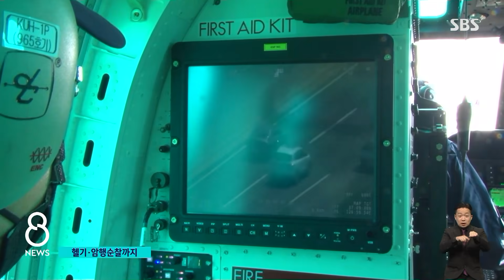귀성 · 귀경길 '얌체족' 꼼짝 마…위반 차량 49건 단속 / SBS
고향 가는 길, 나들이 가는 길, 방역 수칙은 물론 교통 법규도 잘 지키는 게 좋겠습니다. 경찰이 암행 순찰차에 헬기까지 동원해서 전용차로 위반 같은 불법 얌체 운전 단속하고 있습니다.
한승구 기자가 보도합니다.